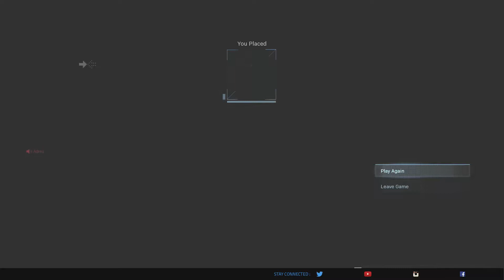11 kill win on solo NO CAMPING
11 Kill win without my load out. NO CAMPING Add me on PS4 at DaLeonPaul912